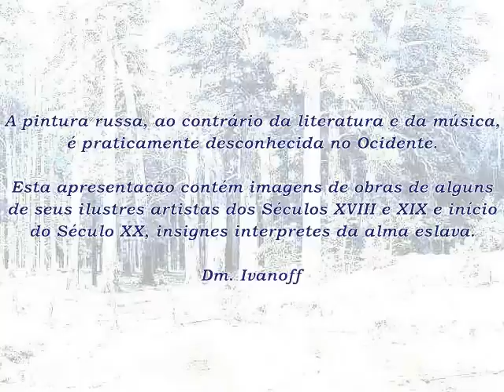Grandes Pintores Russos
A pintura russa, ao contrário da literatura e da música, é praticamente desconhecida no Ocidente.
Esta apresentação é dedicada à arte russa através da exibição de imagens de obras de alguns de seus ilustres artistas dos Séculos XVIII e XIX e início do Século XX, insignes interpretes da alma eslava.

Dm. Ivanoff